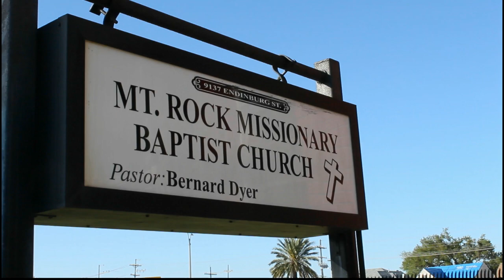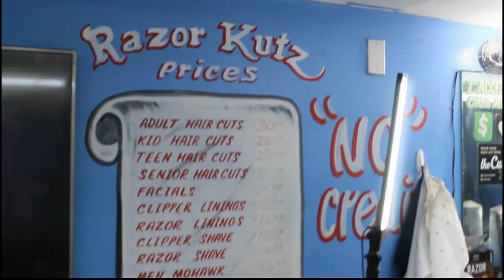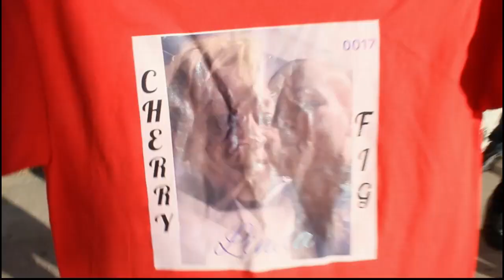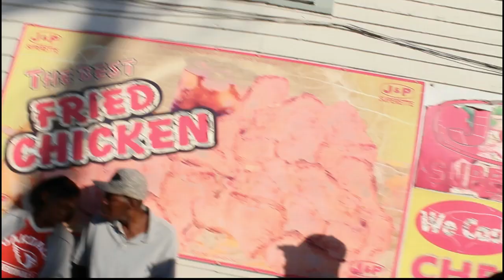Groveboy Toot - Raised In The Ghetto feat. Ray Ham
Directed by: WestBank Connextions (Emilien&Company)
Album: Gun 7 Mixtape
Bonus Track: "Meaning"